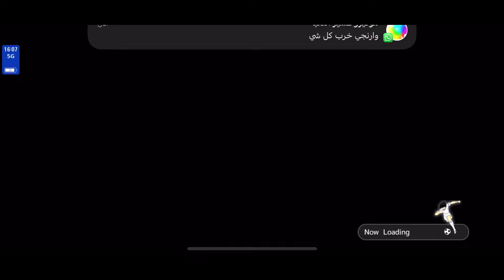Captain Tsubasa Dream Team! Matsuyama Rising Summer - Match-Controlling Heart of Offence-Defence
Mobile game